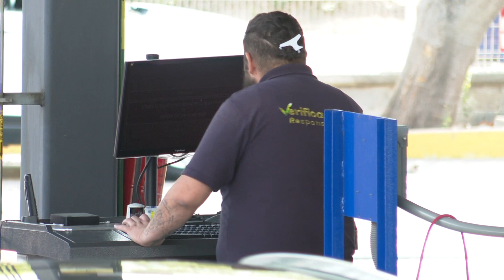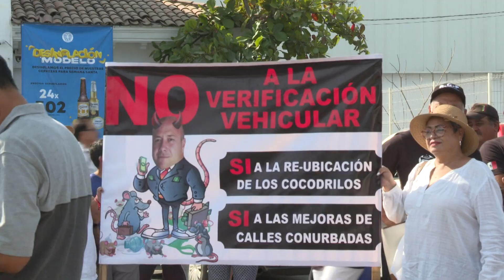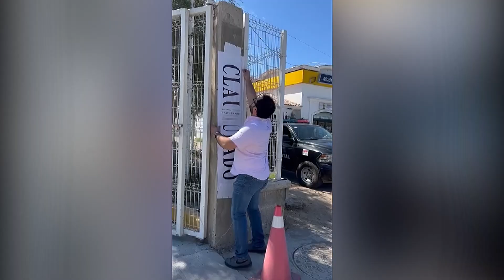Gobierno de Alfaro evade aclarar en qué gasta dinero de verificación | CPS Noticias Puerto Vallarta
🚗💰 En las últimas semanas y en medio de la inconformidad de miles de ciudadanos que se han manifestado en contra del controvertido programa de verificación vehicular en Puerto Vallarta, el gobierno del estado evade entregar información sobre los recursos recaudados por la verificación vehicular en el principal destino turístico de Jalisco.